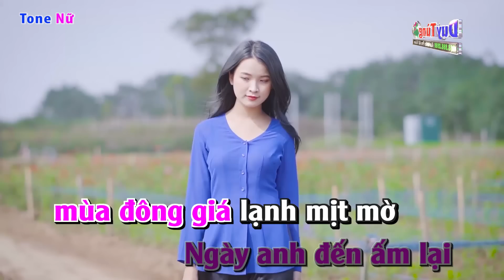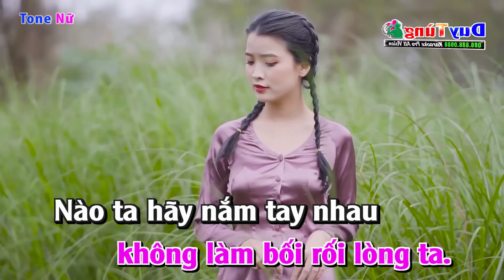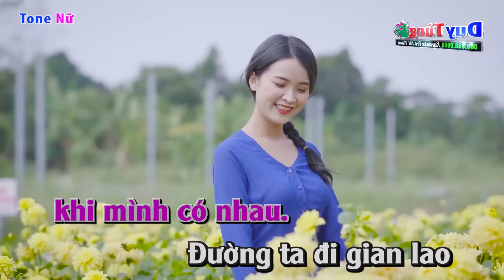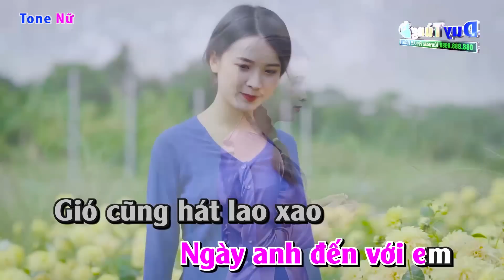Karaoke || Người Đến Từ Triều Châu - Tone Nữ (2022) Nhạc Sống Duy Tùng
Bài Hát : Người Đến Từ Triều Châu
Sáng Tác : Nhạc Hoa
Lời Bài Hát :
Nghìn trùng xa ai còn vấn vương sông hồ
Mà nơi đây, bỗng dừng bước phiêu du.
Ở đây có bếp lửa hồng, và nơi đây có mối duyên nồng.
Cũng nơi đây em đang chờ anh xây mộng kết tơ.

Ngày anh đến ấm lại mùa đông giá lạnh mịt mờ
Ngày anh đến cánh hoa vườn em ngát hương.
Sẽ không còn, những u buồn, chúng mình mãi gắn bó suốt đời nhau.
Ngày anh đến với em, gió cũng hát lao xao, cùng đàn én trong vườn xuân.

Cùng nơi đây, em đang chờ anh xây mộng kết tơ.